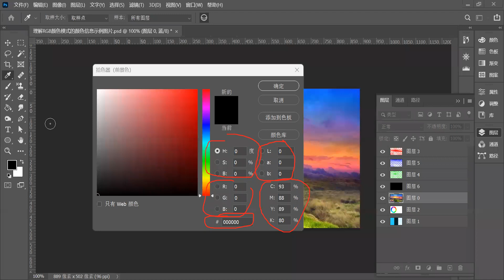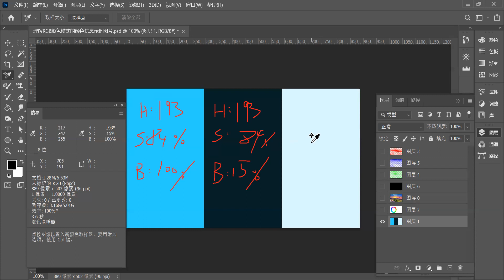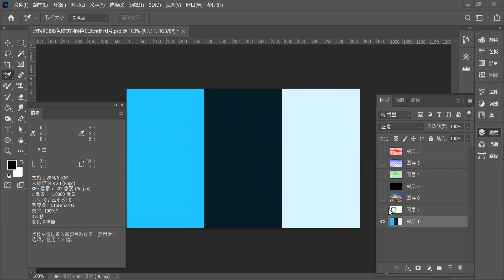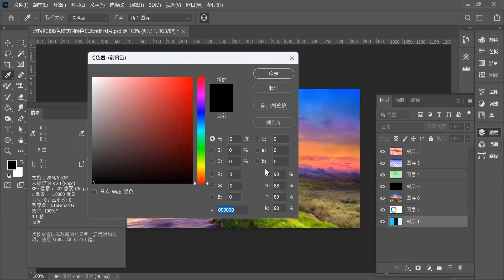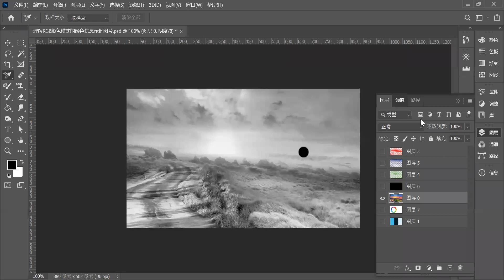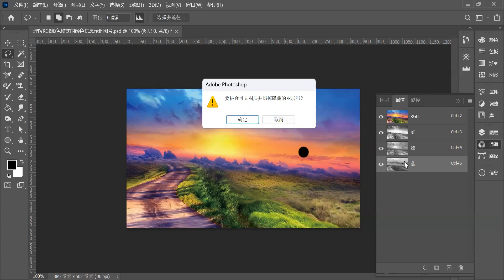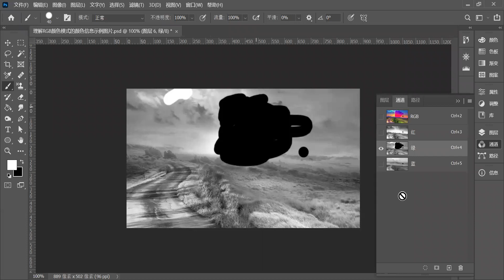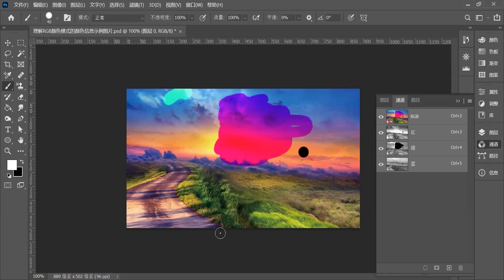PS Tutorial Learning PS 教程學習記錄 54 20221001 WANG,HONG